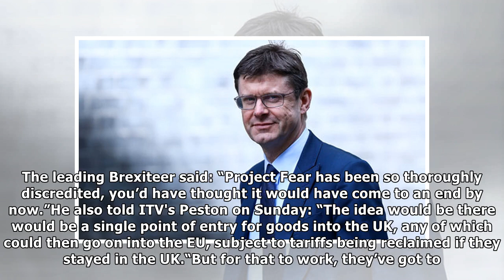Jacob Rees-Mogg 'BLASTS' Greg Clark for 'promoting' Project Fear and demands 'HARD BREXIT'